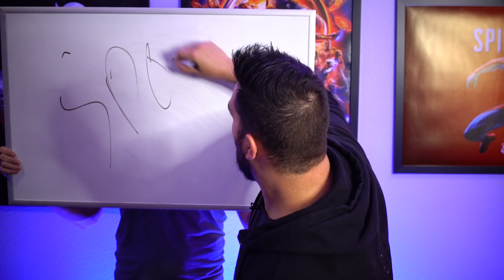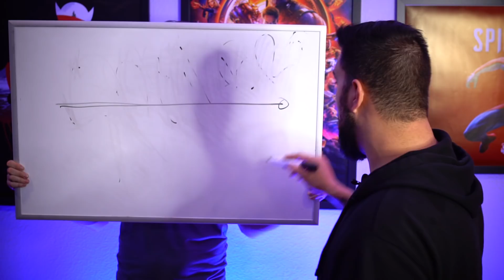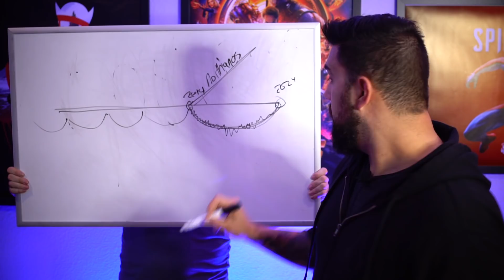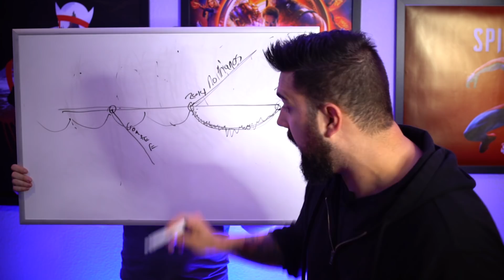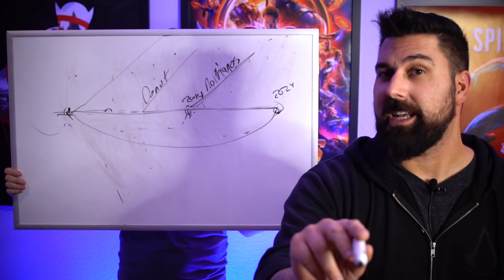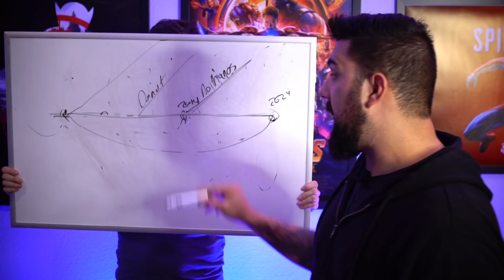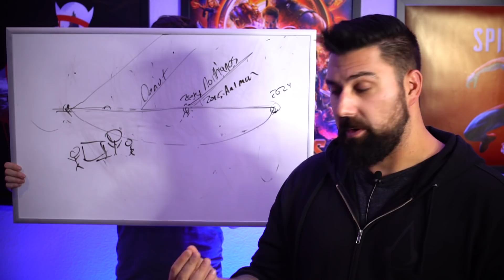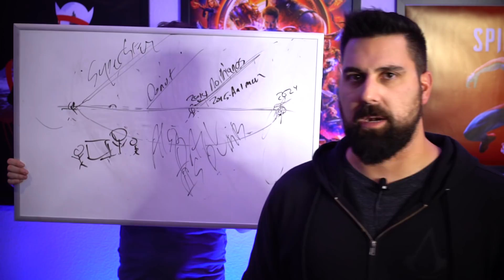Avengers Endgame - Thanos Problem EXPLAINED! | Comicstorian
Its time to get out the Danboad and explain this one... Or at least what I believe happened. Hit me up on the Discord!

Loveland 80539